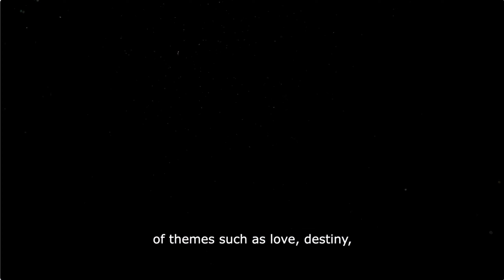Dune: Part Two - Summary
Dune: Part Two picks up where the first film left off, following Paul Atreides as he joins forces with the Fremen people on the harsh desert planet of Arrakis. Together, they prepare to take on House Harkonnen in a battle for control of the valuable spice melange. Princess Irulan Corrino, daughter of the Padishah Emperor Shaddam IV, secretly documents Paul's journey in her journal, noting his potential survival despite the odds.

As Paul and his mother Lady Jessica navigate the treacherous landscape of Arrakis, they encounter suspicion from some Fremen who question their motives. However, others see them as the fulfillment of a long-awaited prophecy that promises prosperity to the planet. Stilgar, a prominent Fremen leader, tasks Jessica with a dangerous trial to become the new Reverend Mother by ingesting the Water of Life, a deadly substance for the untrained.

Behind the scenes, Legendary Pictures took on the ambitious task of adapting Frank Herbert's complex novel into a two-part film series, with Denis Villeneuve at the helm. The success of the first film determined the fate of the second, which ultimately came to fruition after the initial installment garnered critical acclaim and box office success.

Upon its release, Dune: Part Two continued to captivate audiences with its exploration of themes such as love, destiny, and the future of the Known Universe. The visually stunning cinematic experience brought Herbert's intricate world to life, solidifying the film as a worthy continuation of the epic saga of Paul Atreides and his quest for power and survival on Arrakis.